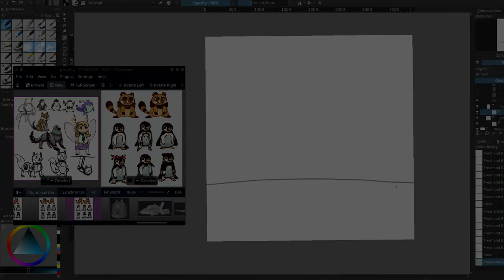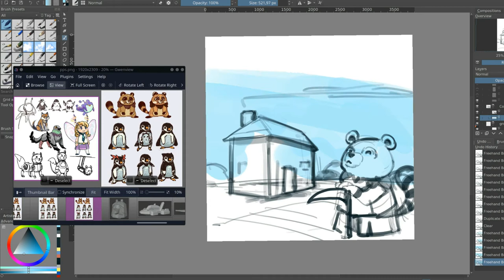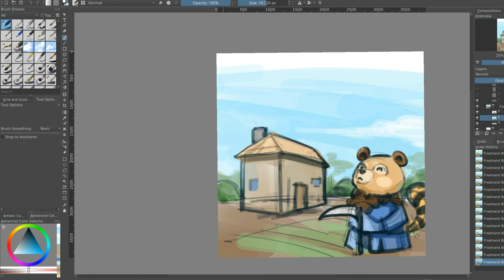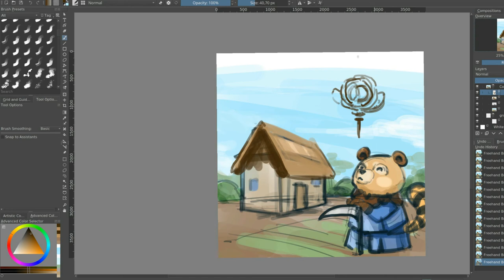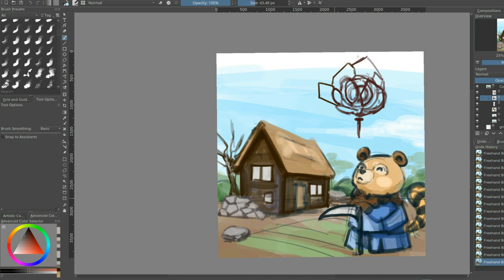Raccoon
From stream with LockModern